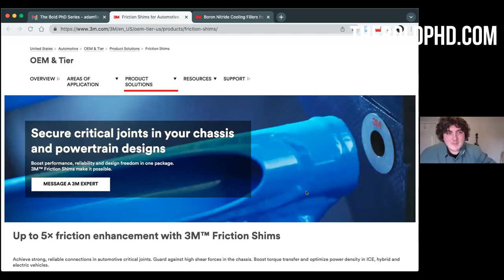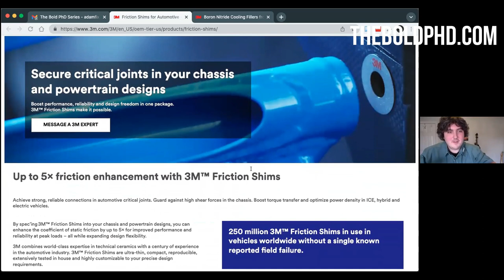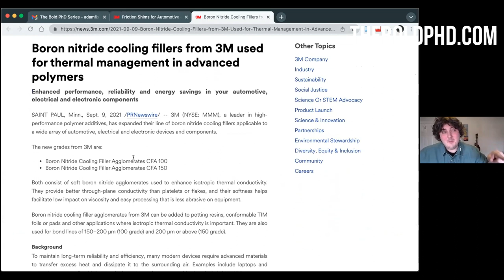From PhD to working as a writer for a Fortune 500 company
Sign up for a FREE MINI-TRAINING- 3 simple LinkedIn Tweaks that make your profile stand out in a powerful way

Check out The Bold PhD online shop for books, courses and training sessions